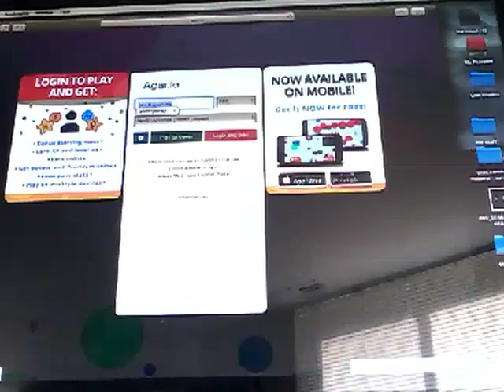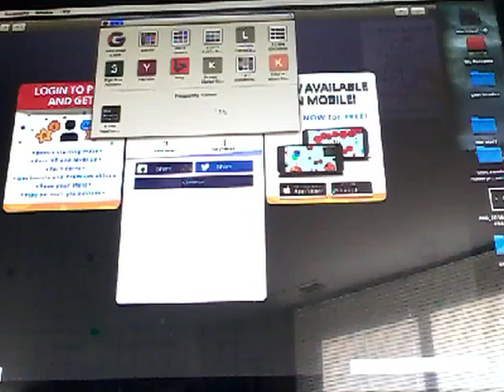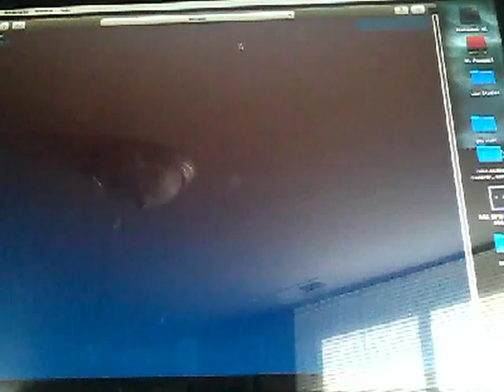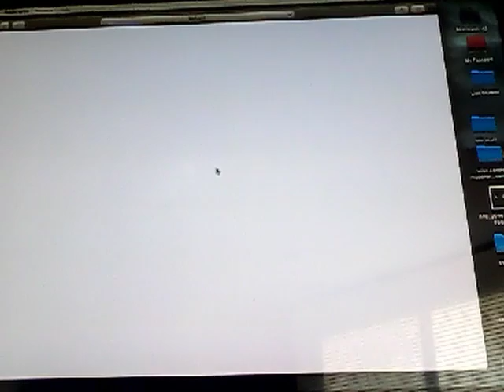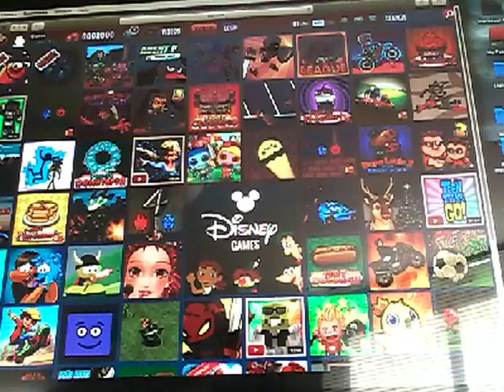Am I dumb?